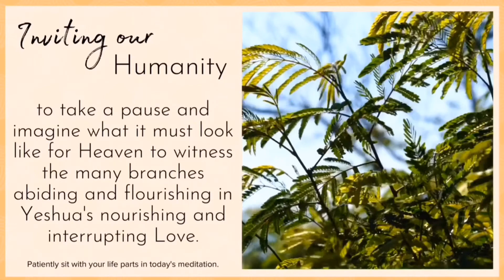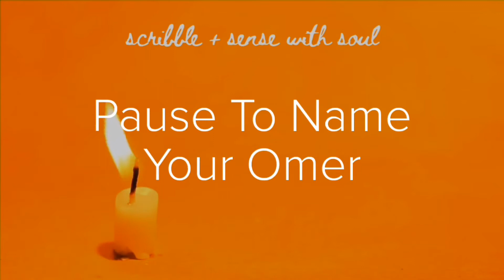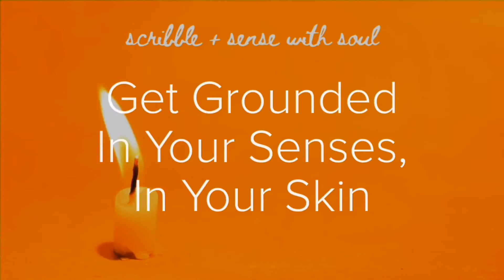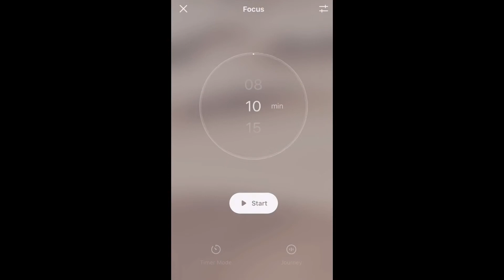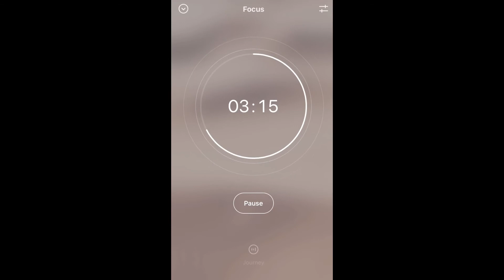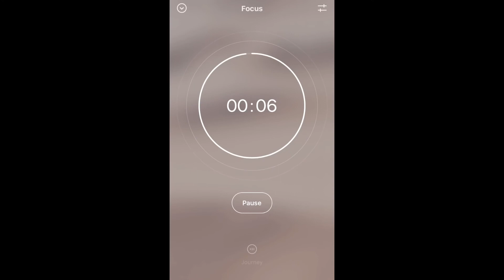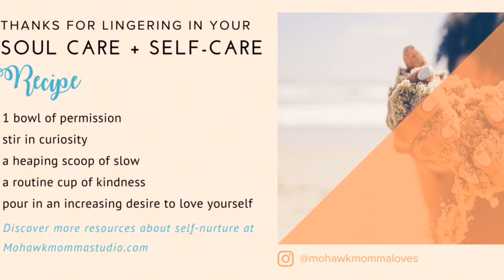Scribble + Sense - Day 29 of the Omer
Counting to Shavuot/Pentecost